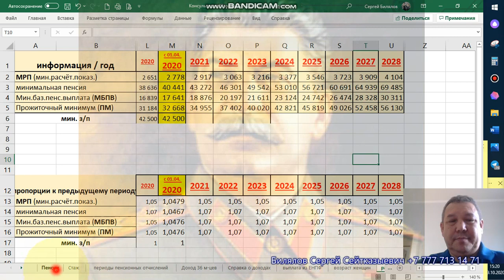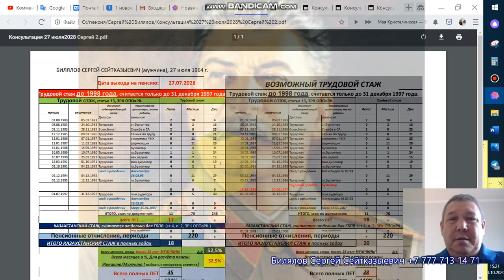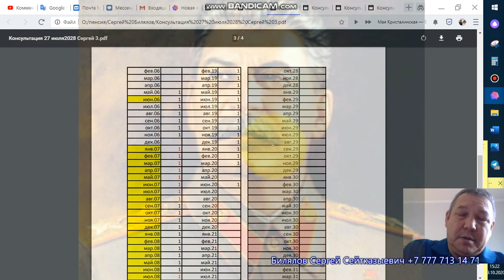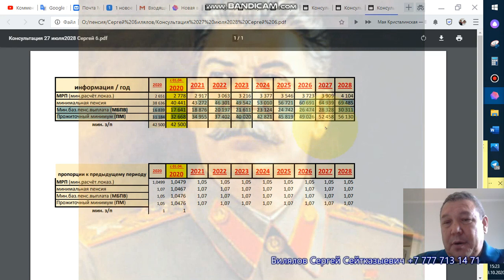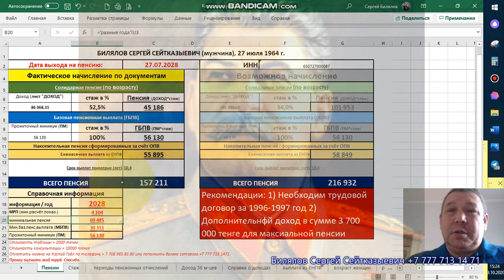Новый формат представления итогов консультации по пенсиям, Казахстан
Документы для консультации по пенсиям:
1) Трудовая книжка
2) Диплом о специальном образовании
3) Военный билет – для мужчин
4) Свидетельство о рождении детей – для женщин
5) При изменении фамилии обязателен подтверждающий документ
6) Выписка по поступлению и движению денежных средств вкладчика с 1998 года
7) Выписка о пенсионных отчислениях с инвестиционным доходом, за последний месяц
8) Выдача участнику системы обязательного социального страхования информации о состоянии и движении социальных отчислений с 2005 года, для инвалидов

ИТОГ расчёта: 1) расчёт солидарной пенсии
2) расчёт базовой пенсионной выплаты
3) расчёт выплаты из ЕНПФ

Смотрите все мои видео на моём канале.

С пожеланием благополучия всем нам

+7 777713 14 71 WhtsApp\Kaspi Gold